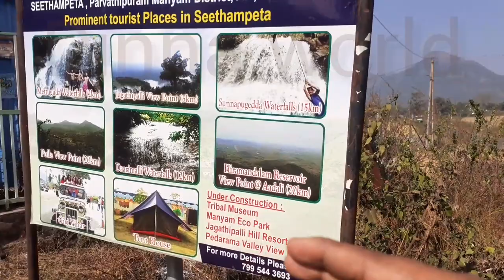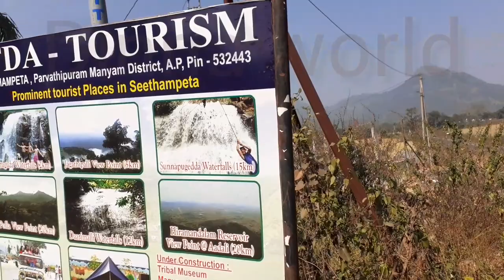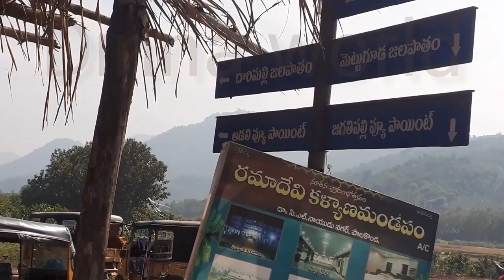METTUGUDA TO DAARIMALLI WATER FALL ROUTE | PART - 2 | Moto Vlog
dear friends mettuguda nunchi daarimalli water fall poye daarini video teeyadam jarigindhi ee part lo  inka part 3 lo matram complete daarimalli water fall video upload chestanu  keep on watching dinna world   tq